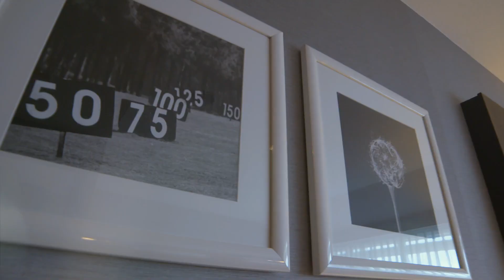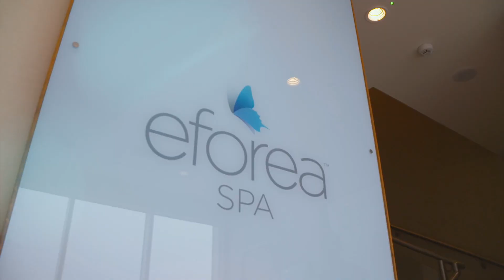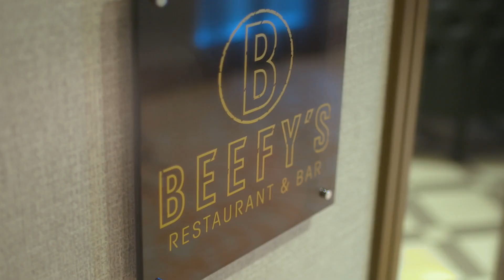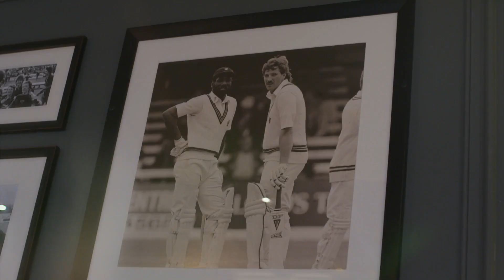Hilton at The Ageas Bowl - Hotel Video Production - Video Production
Hilton at The Ageas Bowl contacted TMC to produce two promotional videos. One longer video to be utilised in sales presentations and across digital media and a second shorter video to be used on social media. The resort is unique in that it is integrated with the Hampshire Cricket ground making it ideal for conferences either in the hotel or the Ageas Bowl itself.

The Hilton at The Ageas Bowl is a luxury resort located in Southampton, UK. The hotel opened in 2015 to expand on what was on offer from the Ageas Bowl. It is situated right in the heart of Hampshire Cricket making it an experience like no other.
The resort has an extensive profile of impressive facilities including a luxury spa, BEEFY’s restaurant in association with Sir Ian Botham, an 18-hole golf course, and outstanding conference rooms.
Their spacious bedrooms come with a view of either the Ageas Bowl cricket field itself or the stunning Boundary Lakes golf course.
The brief was for TMC to capture all of these amazing features in a 3.5-minute showcase for the hotel to use for all kinds of promotional work. Along with this we also created a snappy 90-second version for use on social media.
We spent three days at the hotel with a two-man crew. This involved producing and directing, extensive filming and the use of drone cameras.

The result is an impressive film bringing Hilton at The Ageas Bowl to life and really showing off their varied facilities. The video was loved by the client and has been received very well across social media and other platforms.